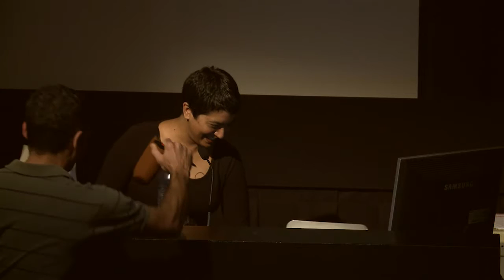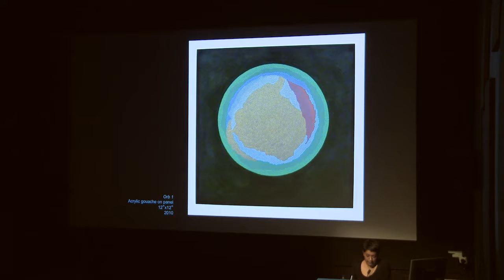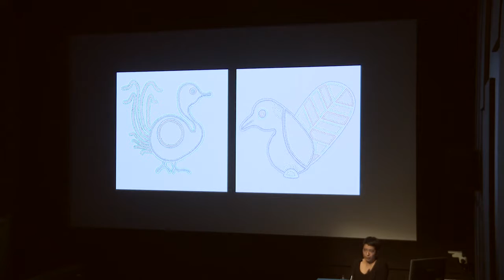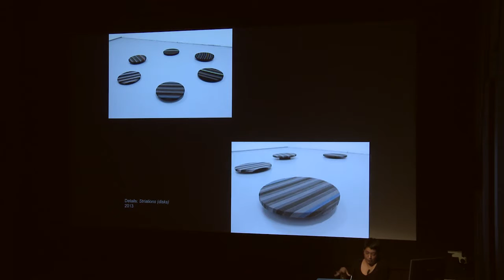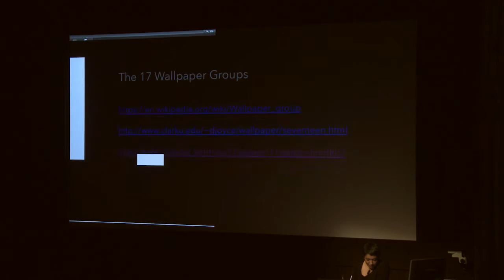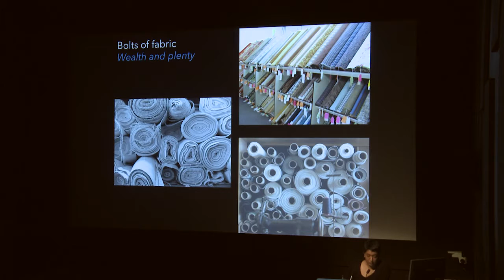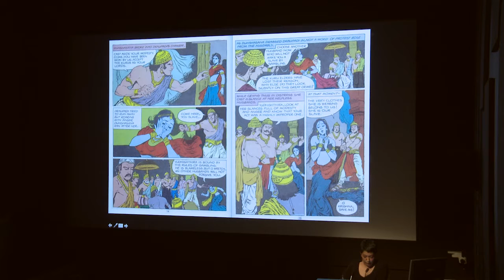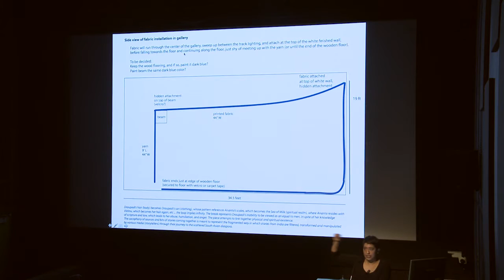Surabhi Ghosh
Recorded live on Thursday, March 17th 2016, at 6pm at the Visual Arts Building, Room 114, 1395 René Lévesque West, Sir George Williams Campus, Concordia University.